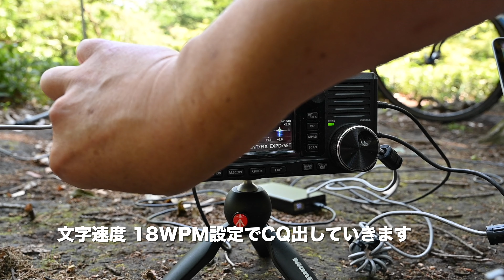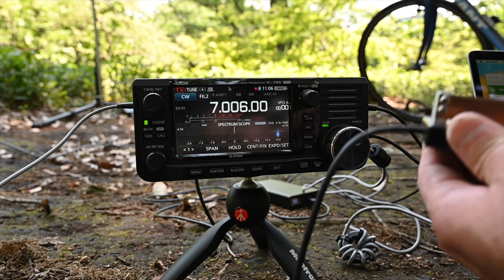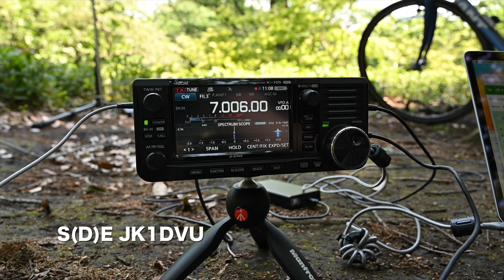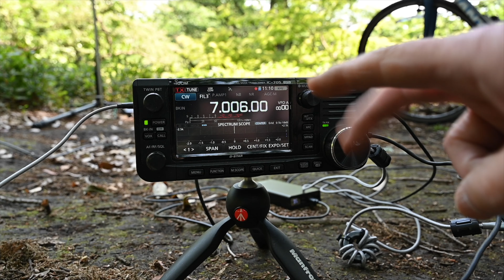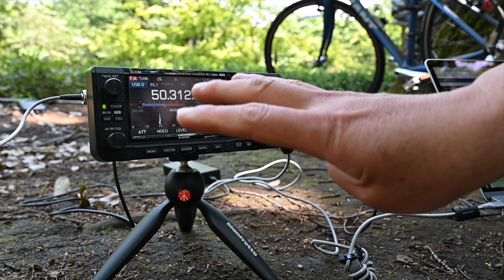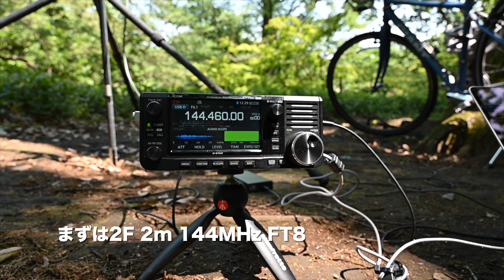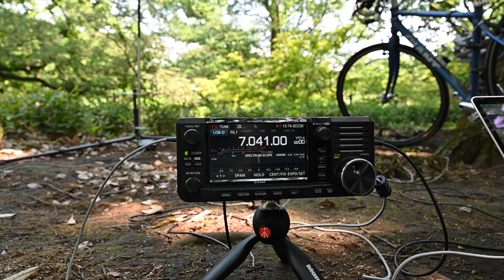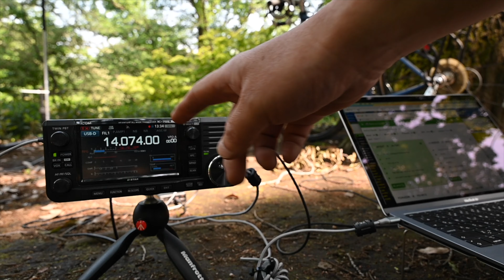HF飛ばない日 V/U頼みのFT8 初心者CW 18WPM POTA 祖師谷公園 蘆花恒春園 2023/05/10 アマチュア無線 VLOG 273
JA1BJT（CW初心者）です。2023年5月10日、久しぶりに祖師谷公園へ。朝10MHzでつながったので飛ぶかな？と思いきや、7MHz CWを最初に2交信できただけで、あとは鳴かず飛ばず。
プロトン現象やら地磁気撹乱？電離層乱れまくりでどうにもなりません。7MHz FT8でも全く交信できず、V/Uにシフト。50MHz 6m FT8でなんとか祖師谷公園はアクティベーション成功。
そのあと、RH770で2m 144MHz FT8と70cm 430MHz FT8運用で近隣局へサービス。
その後、HFに戻しましたが・・・CWはやはり飛ばず。

バッテリーが残っていたので近くの芦花公園（蘆花恒春園）に転戦
まずはV/Uから、2m 144MHz FT8と70cm 430MHz FT8のあわせわざでアクティベーション成功。そのあとカーボン釣り竿に替えて、6mとHF。
バッテリーが切れるまでなんとか頑張ってサービスしてみました。

この動画で交信させていただいた局（CWのみ）
JO2NOZ
JK1DVU

アンテナをHF用の釣り竿（AH-705）から、RH770に変えてV/UでFT8運用もしています。
釣り竿を短くして、RH770をBNCの変換コネクタを噛ませてBNC同軸ケーブルに直結し、電工（アセテート）テープでぐるぐる巻きにして仮固定しています。

（P2Pについての補足）
P2Pは、POTAのログ管理で、うまくカウントされないこともあります。
移動運用時に、ポータブル表記をつける、つけない、などでお互いのログがうまく合わないとP2P扱いとはならなかったりすることがありますが、個人的にはあまり気にしていません。
自分がUPするログについては、なるべくP2Pになるように気をつけていますが、交信時に聞いた情報でログを作っています。（現在の話）
POTA公園番号のミスコピー、転記ミスなどがあるかもしれません。
また、ログのアップロード時に、ポータブル表記が異なることがあるかもしれません。
私自身は現在、移動運用でもポータブル表記は全く付けないように変更しています。
もし何かあれば、個別にご連絡ください。ログの修正対応など、必要に応じて行います。
私の方は、P2P扱いにならなかったものがあっても、特に気にはせず、というスタンスです。
また次の機会にP2Pで交信させていただければ、全くもんだいありません。

この動画はNikon Z6による撮影です。